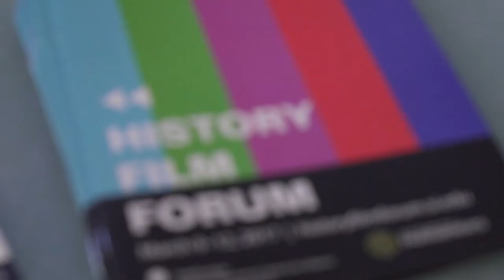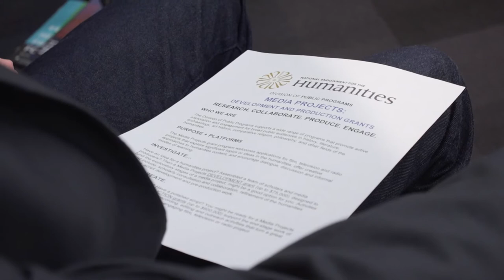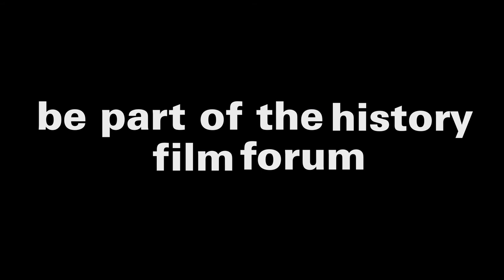The History Film Forum - Merging History, Film, and Learning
The History Film Forum is the premier film festival focused on history in the United States. A four-day exploration of history on the screen, the Forum brings together experts and audiences to examine the state of both narrative and documentary history film as vehicles for teaching and interpreting history. A collaboration of the Smithsonian Institution and the National Endowment for the Humanities, the Forum is unique in its connection of audiences, historians, filmmakers, journalists, and policy leaders at our National Museum.